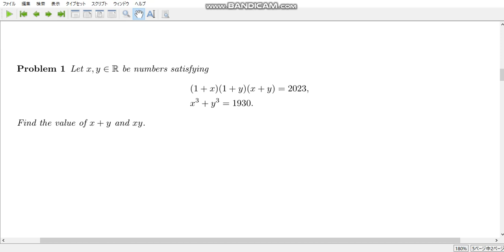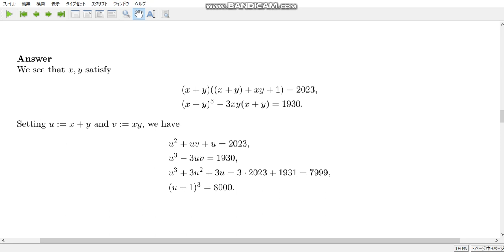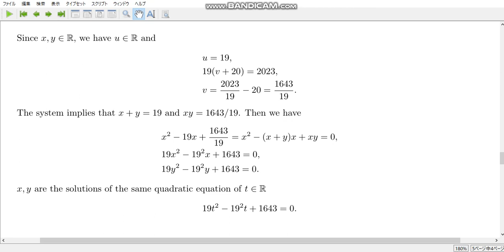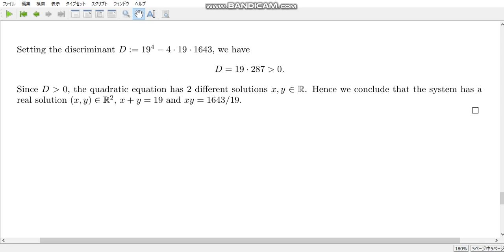Existence is very important 5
References:
Suzuki Kantaro channel
2023/4/5